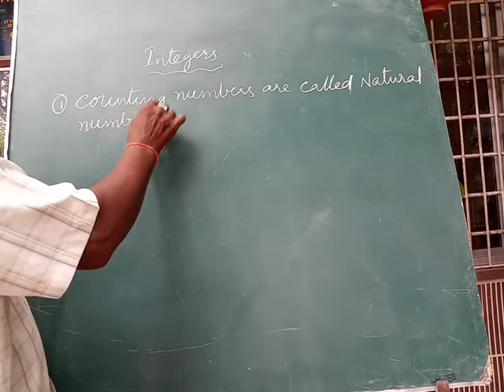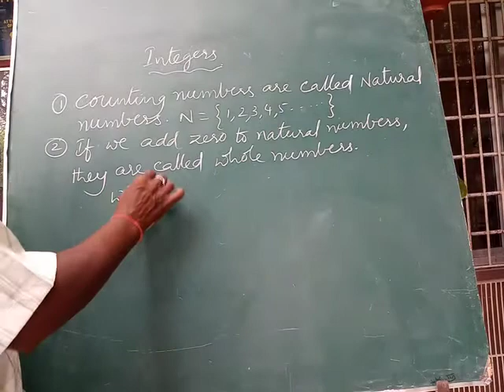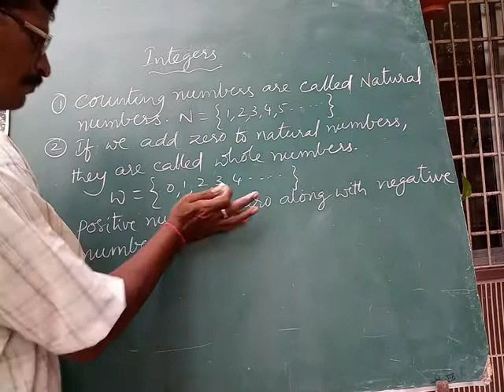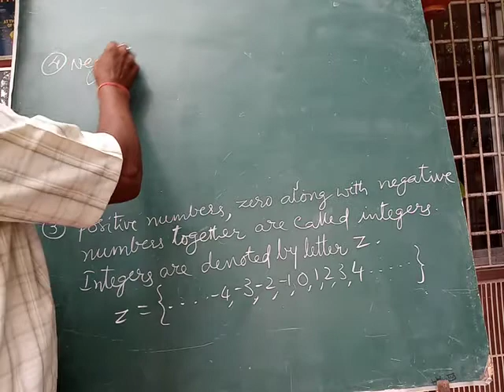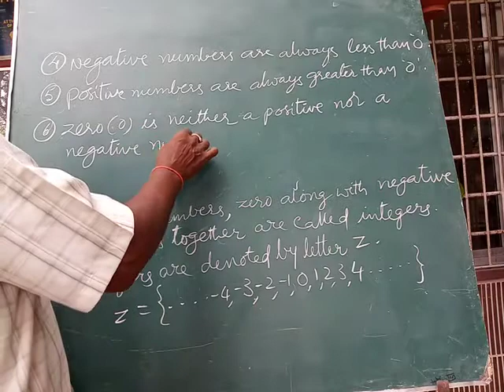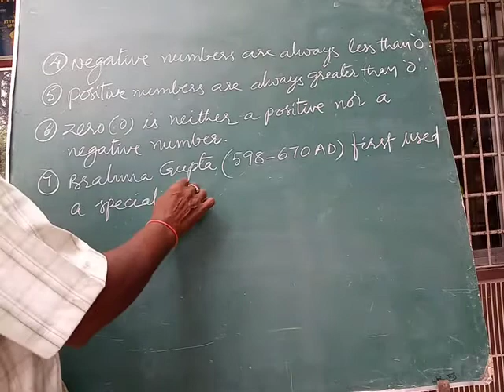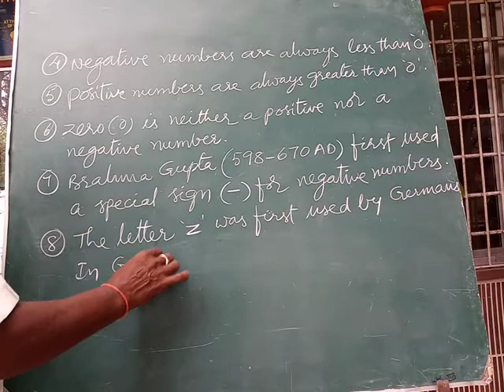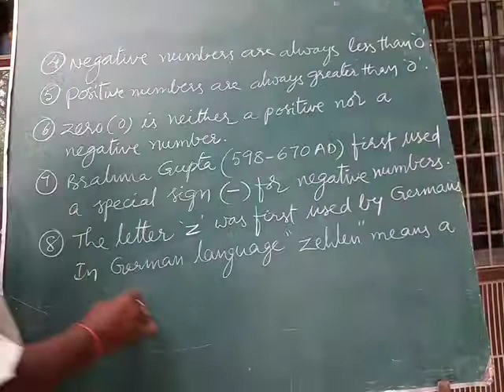6th & 7th Mathematics - Integers - 20.10.2020